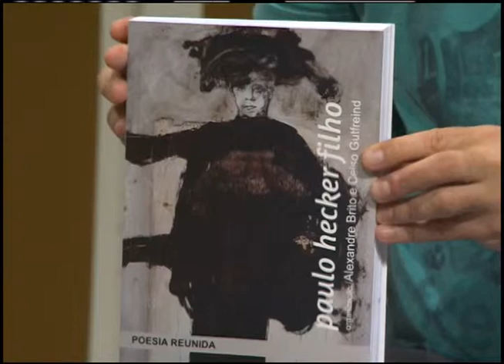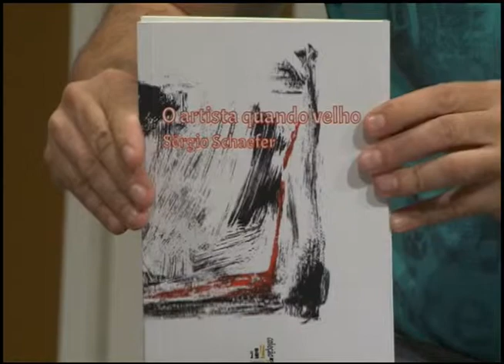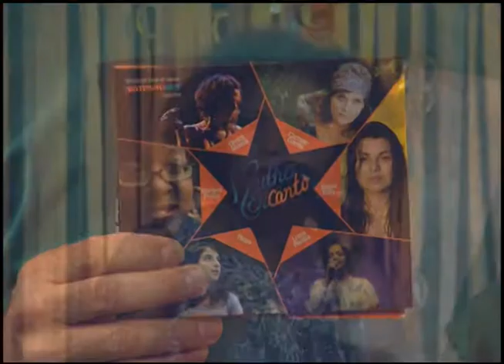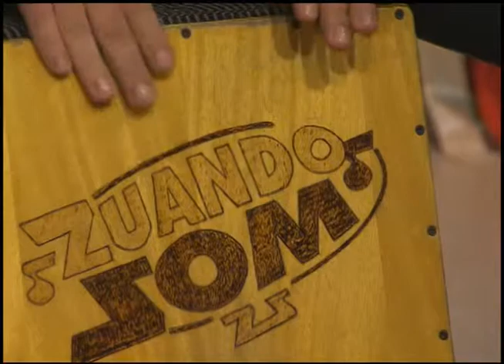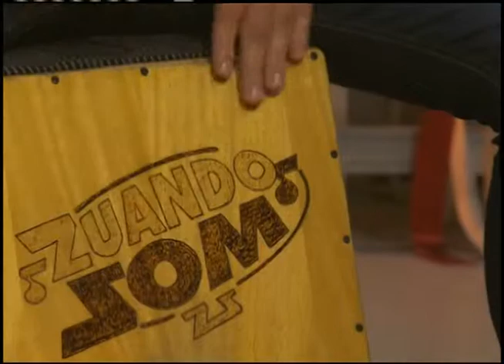Estação Cultura | TVE - 15 de dezembro de 2014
No programa, música ao vivo com a cantora Loma Pereira, que fala sobre o Projeto Mulher EnCanto.Veja entrevista sobre a peça Adolescer (foto), que completa 12 anos com uma temporada no Theatro São Pedro.Temos também reportagem sobre a entrega do Prêmio Açorianos de Teatro e os comentarios de leitura do Luis Dill.